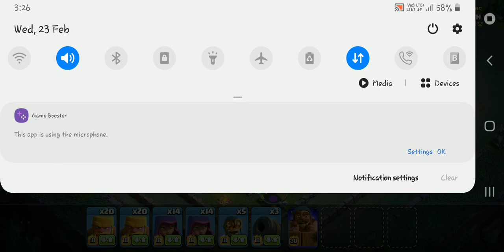The Clan games